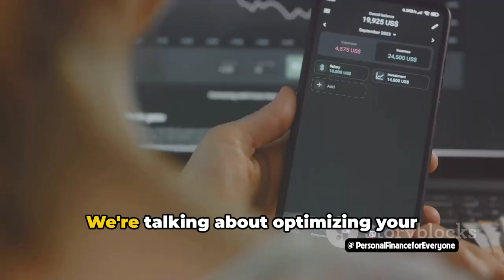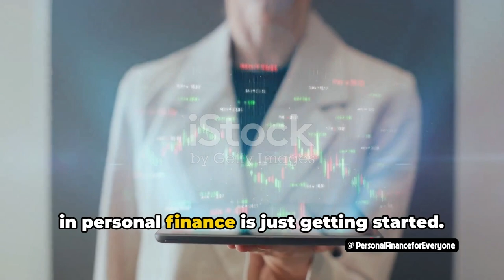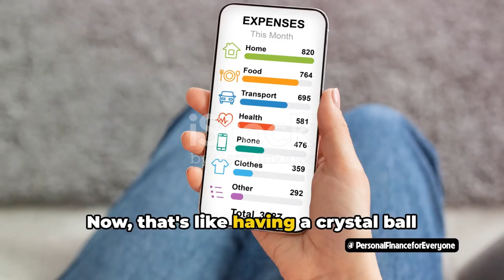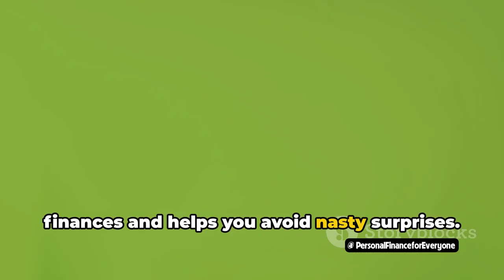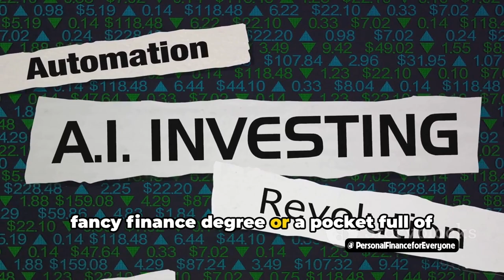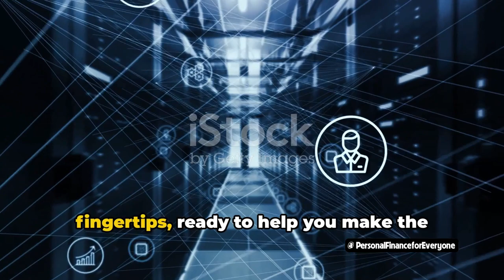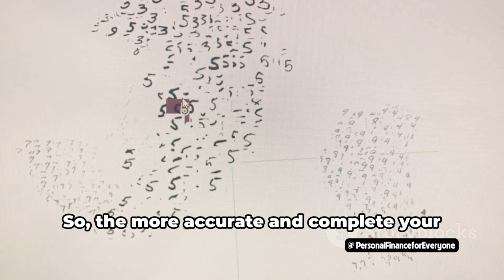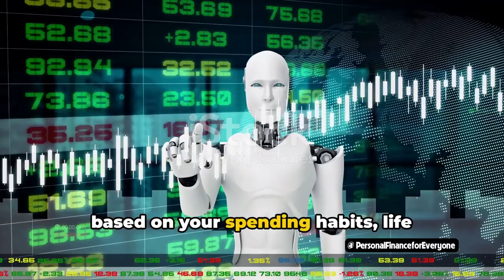What is ai-powered personal finance management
Learn all about ai-powered personal finance management and how it can revolutionize the way you manage your wealth. Find out how AI is being used in the finance world and how it can benefit you in this informative video. Discover the future of wealth management with AI technology!